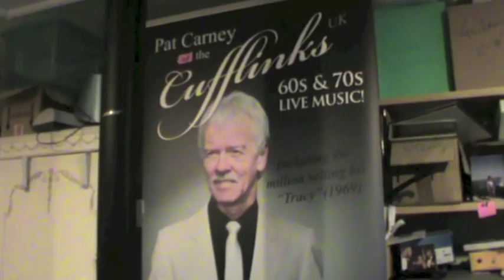Pat Carney | Musician | Promo Video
This is an example of the music I perform as a solo artist for clubs and corporate events
West Midlands based.